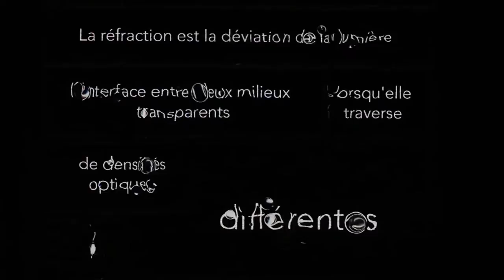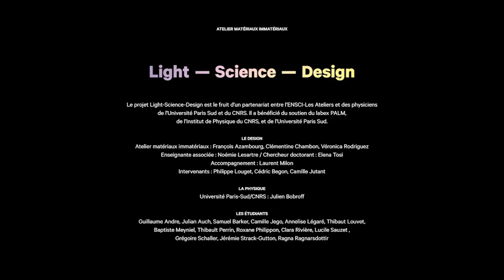Light Science Design : refraction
: une collaboration autour de la lumière entre physiciens et designers de l'ENSCI-Les Ateliers.